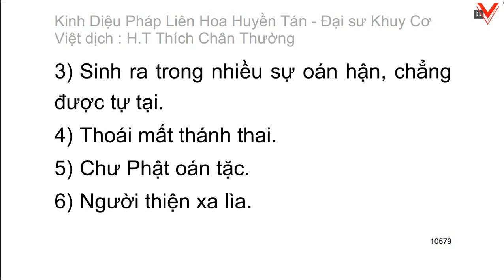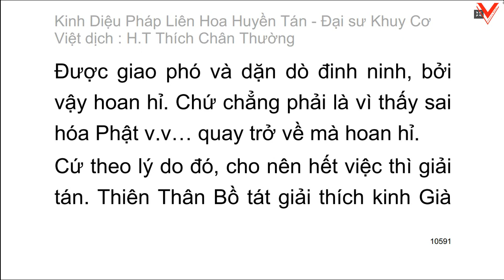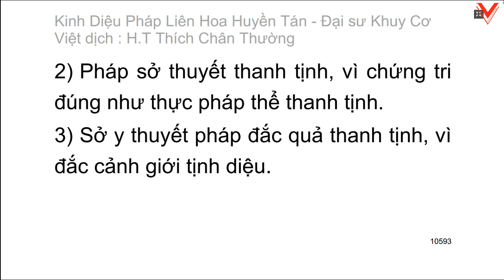Kinh Diệu pháp liên hoa huyền tán - Đại sư Khuy Cơ biên soạn - Việt dịch: HT. Thích Chân Thường